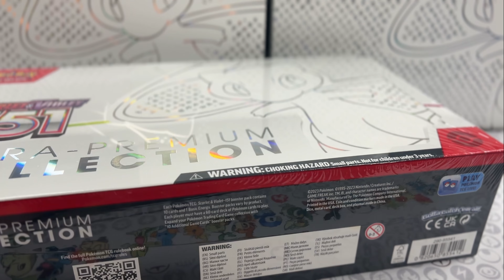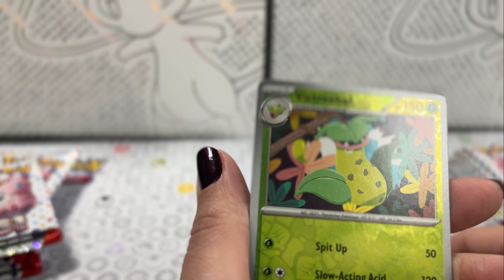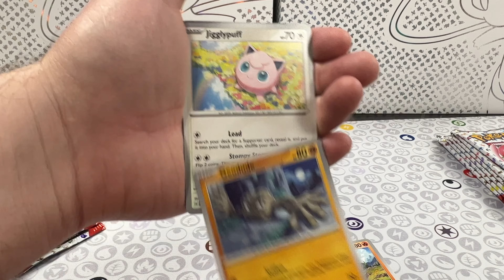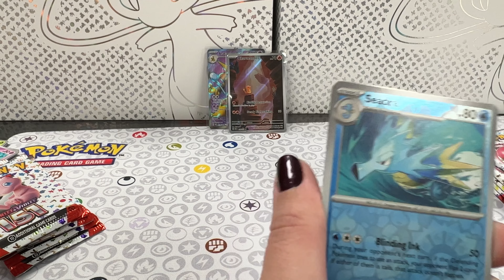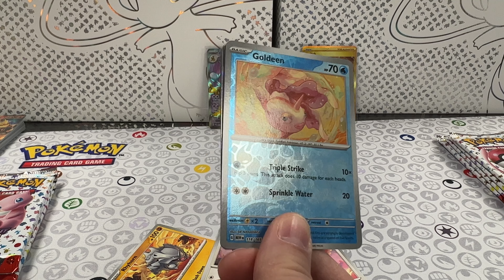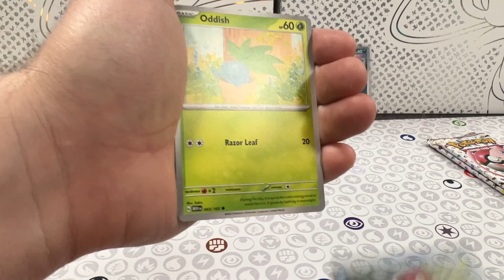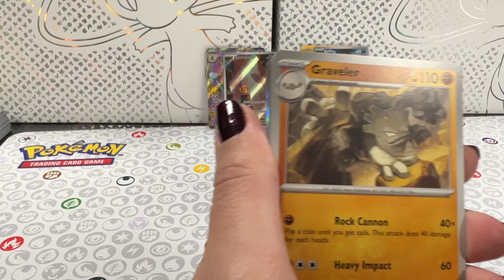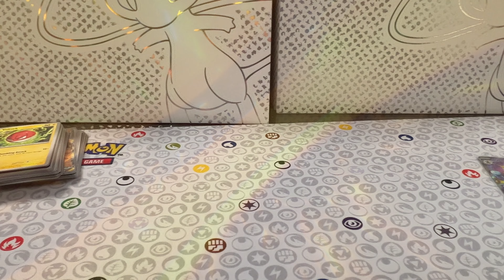Is 151 Ultra Premium Still Worth The Money?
In this video we will compete to get the most Pokémon Training Cards
- Setting the rules
- Opening our selected packs
- Revealing our bonus pack

Link to Binder Buddies

Our channel is about Pokémon pack opening competitions  We cover lots of cool stuff such as New Sets, Trends in Pokémon and even Pokecat!